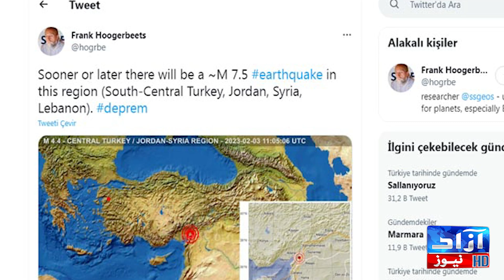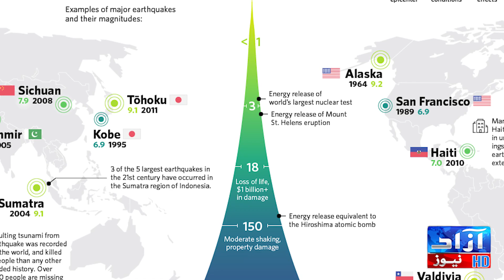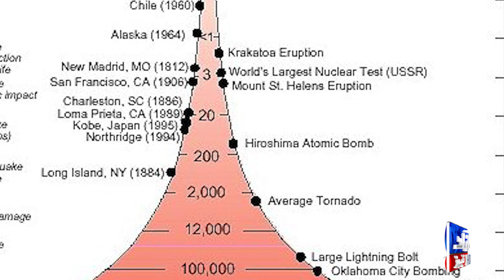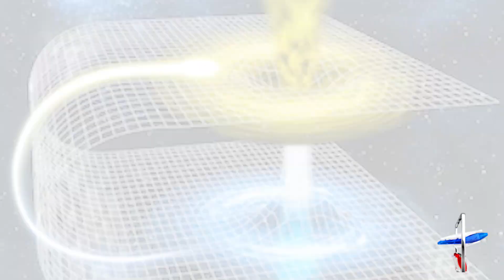How Frank Hoogerbeets Told About Turky Earthquack Before It Happend| Azaad News